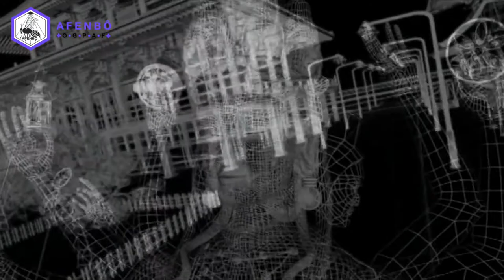GANTZ – Anime Extra.1 Song | AFENBO ✤O•G•P•A•F✤ | [HD–1080|60.FPS] [Spring 2004] & [Summer 2004]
. ✤ BUY OUR PRODUCTS ✤:

. ✤ ID Section ✤:

– NAME: GANTZ (Gantz)
– AIRED PERIOD: [Apr 13, 2004 to Jun 22, 2004]
– From STUDIOS:  Gonzo
– Outlines different GENRES: Action,  Sci-Fi,  Horror, Psychological,  Supernatural,  Drama,  Ecchi
– Play for a DURATION of: 22 min. per ep.

. ✤ SYNOPSIS ✤:

– Thought your life was bad? Sometimes, death is worse. There is no salvation, peace, nor god waiting to receive you into their care. But wait, a god? Maybe you are talking about that big black ball stuck in the room with you. Now you are thrown into a game, fighting green aliens and robot monsters for the chance to survive.

When Kei Kurono is killed, he thus finds himself caught in such a game—a test of his skills, morals, and will to survive. His life is not his own; his death is spat and trampled upon over and over again. What happens if he does not listen? God knows.

A word of warning: Gantz is not for the faint-hearted, but neither is it as simple as it looks. Gore, rape, and violence is rampant, as are portrayals of greed, violence, and all the ugliness that one sees in society today.

. ✤ ID Section ✤:

– NAME: GANTZ (Gantz – Second Stage)
– AIRED PERIOD: [Aug 26, 2004 to Nov 18, 2004]
– PREMIERED In: [Summer 2004]
– From STUDIOS: Gonzo
– Play for a DURATION of: 23 min. per ep.

. ✤ SYNOPSIS ✤:

– Kurono Kei and his ex-elementary school classmate, Kato Masaru have survived the first two ordeals that the unknown black sphere Gantz has sent them through. Exploding body parts, struggling to stay alive till the last seconds and seeing your fellow comrades fall in a pile of blood and gore are norm to them now. They are aware now that Gantz can call them up along with any new deeds, at any time for another confrontation with aliens.

Will Kato's experiences in the Gantz world give him the same courage in the real world? With fellow veteran Gantzer Kei Kishimoto currently staying at Kurono's home as his "adopted pet", can Kurono stave off his growing lust for her mammaries?

What the heck is Gantz?

. ✤ WATCH Similars or Others ✤:

– Elfen Lied:
– Claymore:
– Blood+:

🙏🏼 : THANKS!...